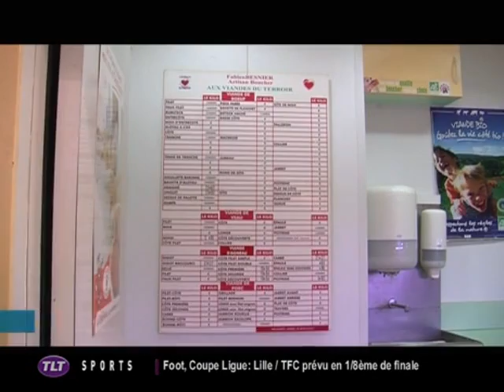Boucherie : casse-tête pour susciter la vocation (Toulouse)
Sites webs/blogs, copiez cette vidéo avec le bouton "Intégrer" !
 La filière boucherie a du mal à susciter des vocations alors que le secteur recrute.